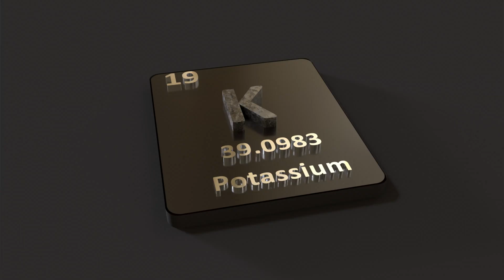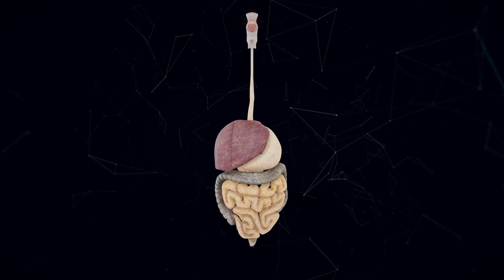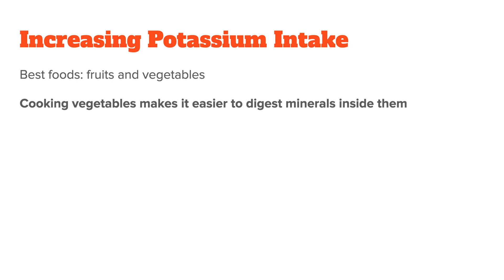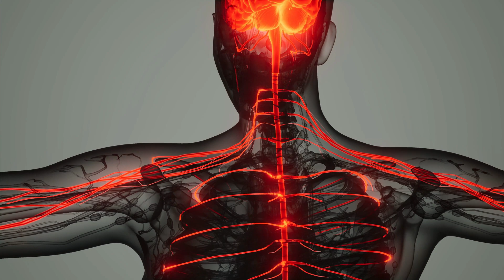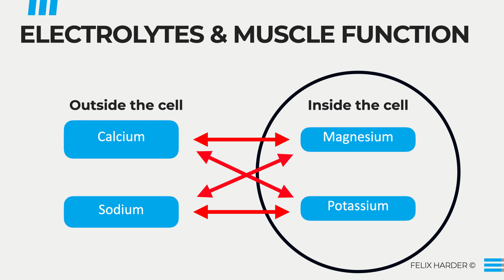What A Potassium Deficiency Really Feels Like (& How To Fix It)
Potassium deficiencies are very common. In this video I want to talk about my personal experience with a potassium deficiency, what it felt like and the #1 giveaway symptom that made it clear I had low potassium levels. We will also talk about the role of your adrenal glands and magnesium in overcoming a potassium deficiency.

- Timestamps -
00:00 Introduction
00:20 Common Potassium Deficiency Symptoms
01:31 My Main Potassium Deficiency Symptoms
02:49 How To Fix A Potassium Deficiency
03:10 Increasing Potassium Intake
03:59 Optimizing Potassium Retention
05:23 Why Low Magnesium Leads To Potassium Deficiency